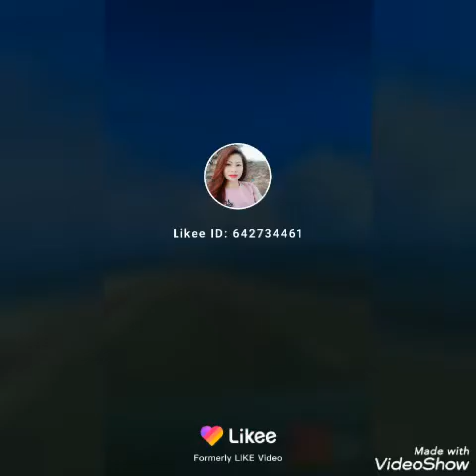temburung bridge brunie..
temburung bridge
jalan in temburung bridge
long drive..